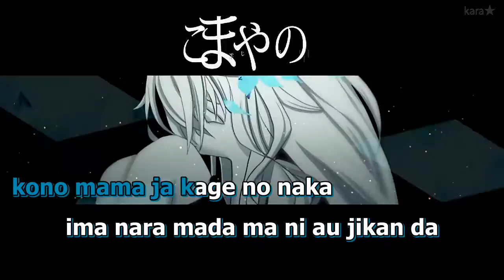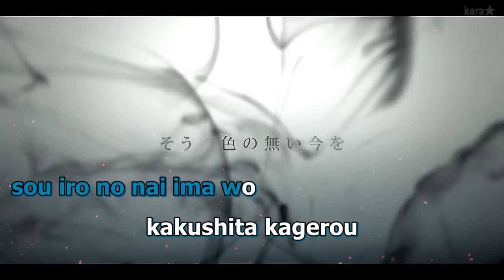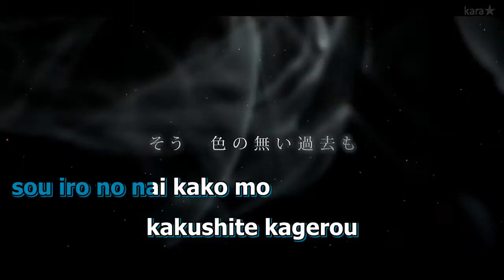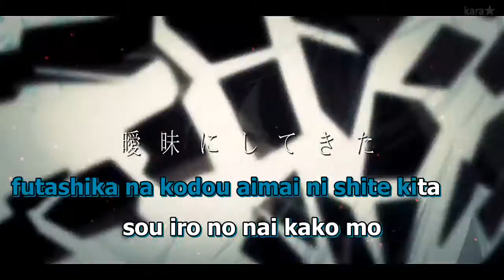【Karaoke】 Kagerou≒Variation ★on vocal★ やいり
music &lyrics: yairi/やいり 【mylist/26516489】

Lyrics:
sou iro no nai ima wo kakushita kagerou

negai kanatta kara kore kara oiwai shiyou
tada de sae hidoin da kono sekai wa ura ga aru kara ne
kinou no ai wa kyou kara atashi no teki
"suteki da yo" tte iwareta tte shou ga nai

sono me de mita mono kara uragirare
sono tabi ni wasureyou to shite nigedasu
kono mama ja kage no naka ima nara mada ma ni au jikan da
kirawareru no ga iya da

nanika ushinatte tsuyoku nareru nara
kono hidari te ageru
kanjou wa mou nai no sa
futashika na kokoro aimai ni shite kita

sekai kawatta kara kono mama issho ni iyou
tada de sae soto de wa hayari yamai de hito ga shinderu yo
kinou no teki wa kyou kara atashi jishin
ikiru imi wo sagashita tte shou ga nai

sono me de mita mono sae uragitte
sono tabi ni mune ni nokori tameiki
kono mama ja kagerou ga subete wo yakitsukuseru jikan da
tsuukon no ichigeki kawasu

nani mo ushinatte nai no sa soredemo
kono migi te wo ageru
kanjou wa mou sutetan da
futashika na kodou aimai ni shite kita
sou iro no nai kako mo kakushite kagerou

kagerou ga yakitsukusu made mada wazuka ni nokoru jikan
tsuukon no ichigeki ageru

ushinatte kizuita mono kara
kono subete wo ageru